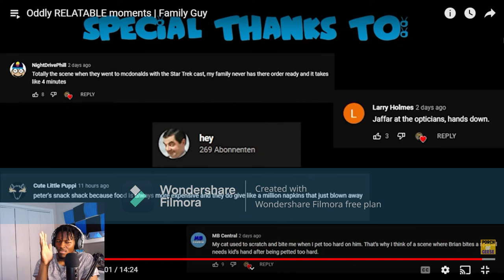Oddly RELATABLE moments | Family Guy